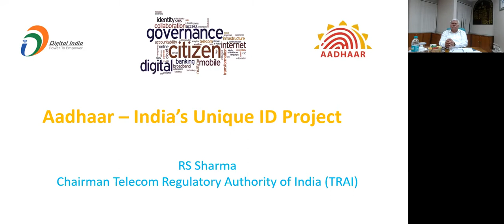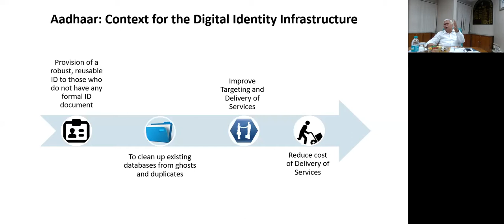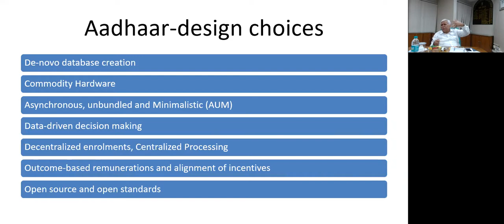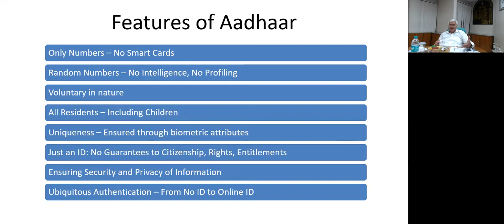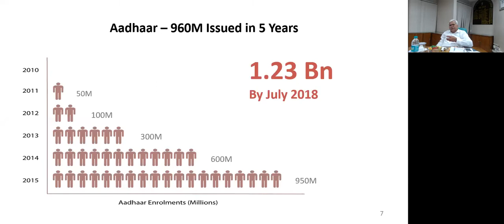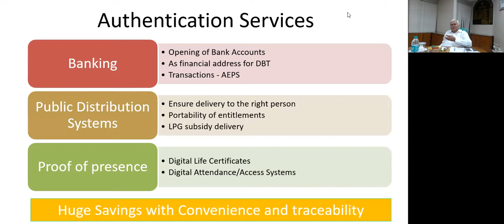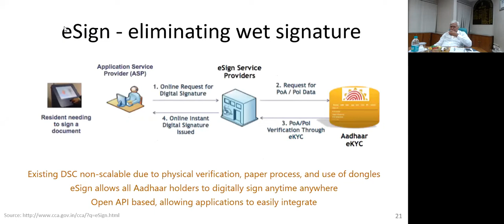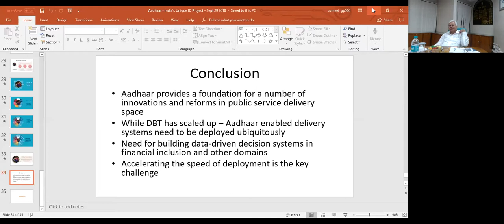Lessons Learned Creating India’s Aadhaar Digital ID Program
India’s Aadhaar initiative is the first and largest digital identity system implemented on a national scale. Since 2009, 1.2 billion people have enrolled in the biometric ID program, which provides citizens with an “identity infrastructure” for financial inclusion and the delivery of social services, as well as helps the Indian government save over $8 billion annually.

Dr. Ram Sewak Sharma is Chairman of Telecom Regulatory Authority of India (TRAI) and the founding CEO of India’s Aadhaar ID project from 2009 to 2013. Dr. Sharma will share management lessons, the fiscal benefits of Aadhaar and efforts by the Indian government to monetize the data created by its citizens.